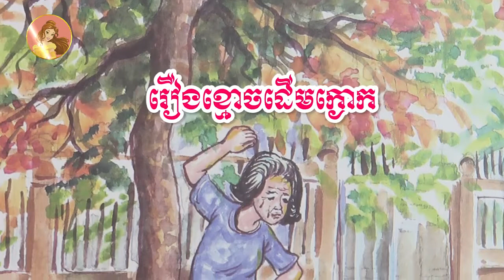រឿងខ្មោចដើមក្ងោក _ រឿងព្រេងនិទានខ្មែរអមដោយរូបភាព | Khmer Novel | Khmer Legend [Pka Sne Official]